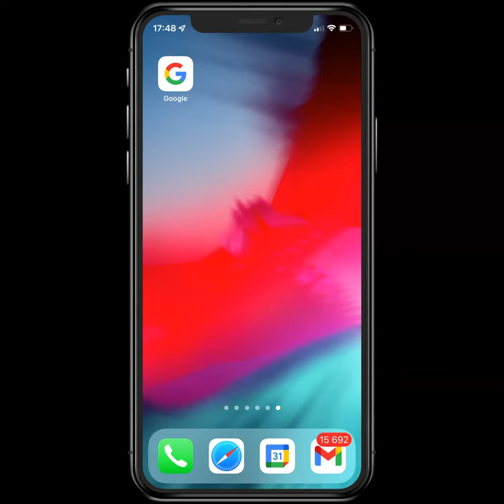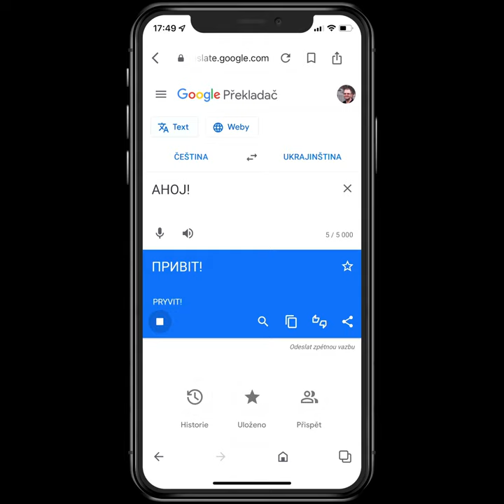Rychlý překlad pomocí mobilního telefonu, který vám pomůže i s výslovností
Jak se můžete využít mobil k překladu a lepšímu porozumění. Aplikace Google je dostupná pro mobilní telefony se systémem Android i iOS.